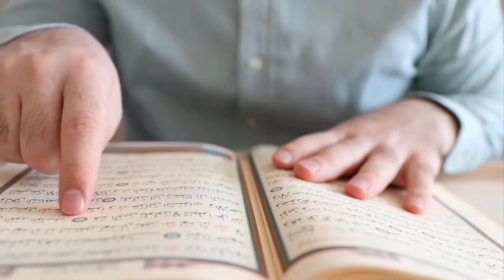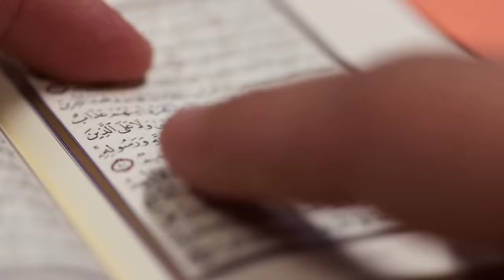कयामत का दिन कैसा होगा ? Day of Judgement ! Kayamat Ka Din Kaisa Hoga ? Noore hadees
Aajki is video mein ham aapko batane wale hai Kayamat Ka Din Kaisa hoga Kayamat Ke Din KyaKya Hone Wala hai Aur Kayamat Kab Aayegi Kayamat ki nishaniyan kon Konsi Hai Aur Abhitak Kayamat Ki Konsi NishaniyaSach Sabit hui hai Day Of Judgement Yani Duniya khatam hone ke waqt Kareeb hai Ek din is duniya ko Khatm hona hai According to islam Har Ek Insan ko Apne Apne Aamal ka hisab dena hoga aur Suraj chand sitare pahad sare Ud jayenge khtm ho jayenge To Quran iske bare mein kya kaheta hai aajki is video mein ham aap batane wale hai to aap pura video dekhe.